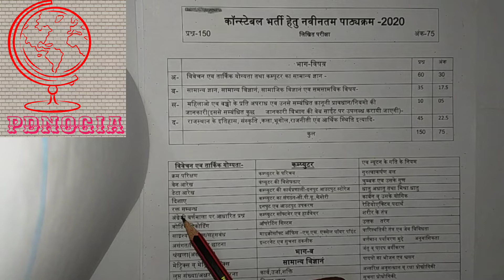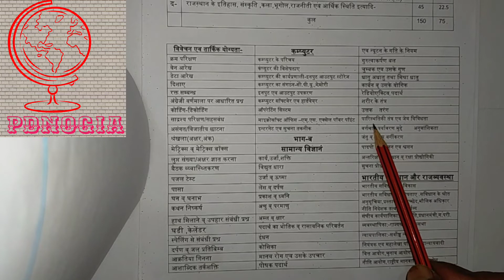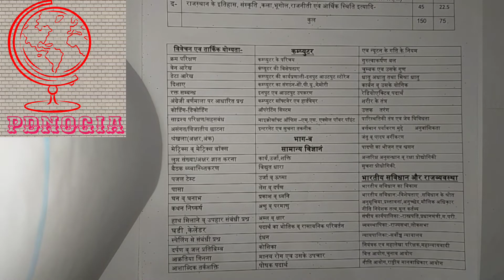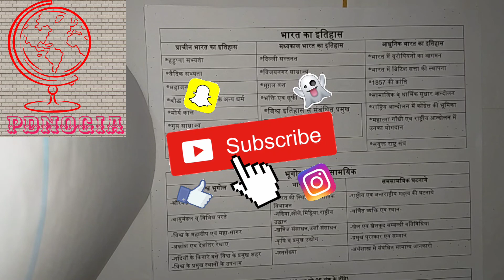Rajasthan Police Constablebharti Syllabus Part-1#राजस्थान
Rajasthan Police Constable bharti new syllabus 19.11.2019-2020

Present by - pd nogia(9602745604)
Editor by- Ankit & Barkha nogia